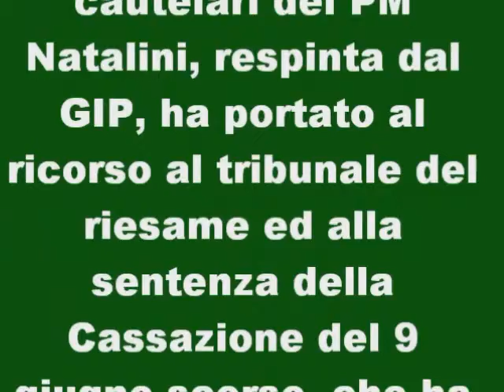Arresto nomadi rinviati dal GIP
Parla il Procuratore Capo della Repubblica Lucia Musti